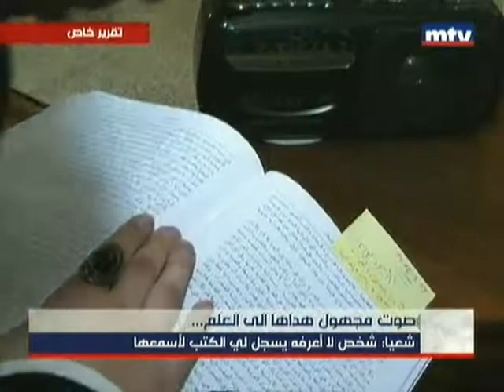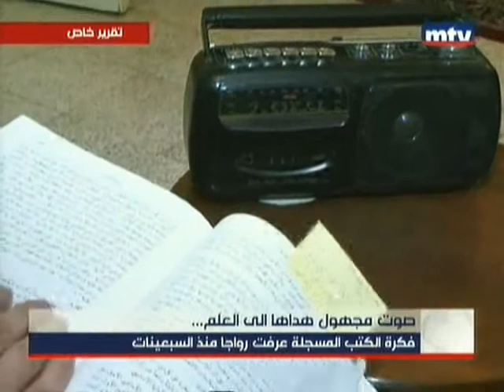صوت مجهول هداها إلى العلم